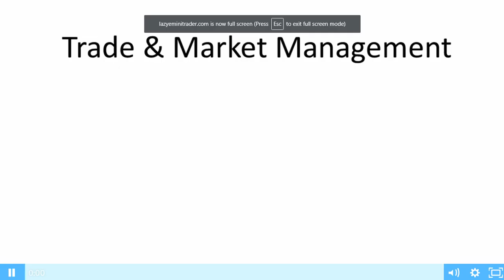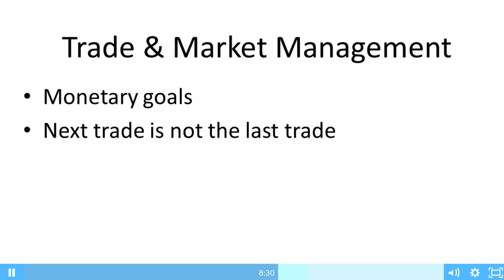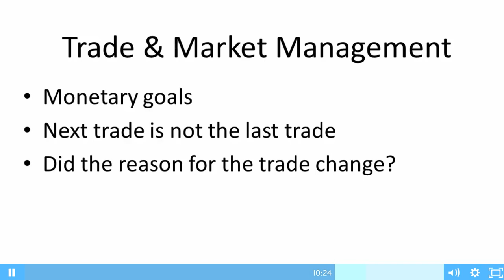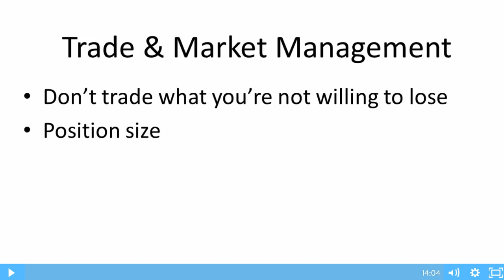Manage The Market To Your Advantage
In this video we are going to learn how to manage the market to your advantage! This video is intended for S&P 500 index fund beginners as it gives a clear understanding how the market works!
Also for those who are already trading FOREX, being advanced or beginners, we recommend you to use our Metatrader 4 copytrading software so that you can earn more without having to analyze the graphics all the time.
Follow the link to purchase one of the best systems around